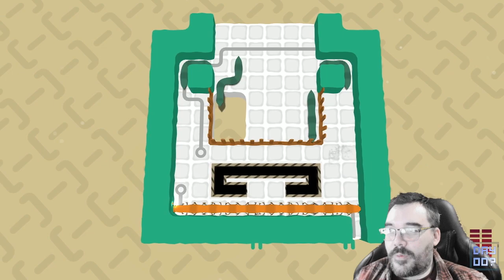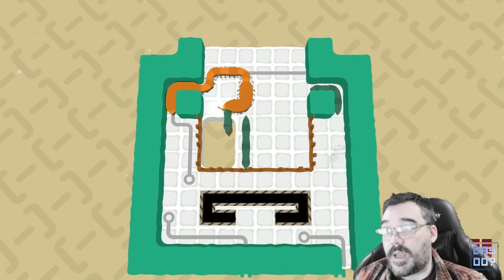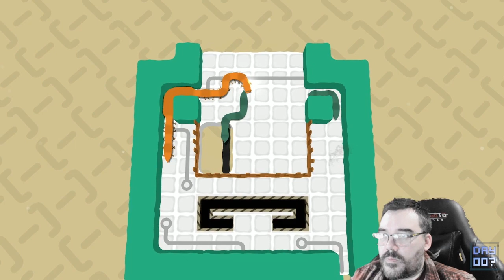Worms Rumble || E41 || Can of Wormholes [Let's Play // Johnstruct]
I actually played this Worms game... well I played most of them but I kinda fell off after that third one and really the heyday was those first two but I got Rumble for free on that PlayStation plus. It was all in real time. Um this is not a Worms video it's a wormhole video and I do puzzles.